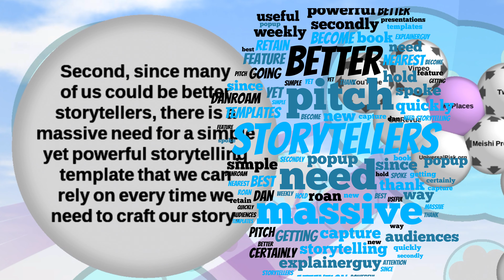The Pop Up Pitch New book from the master of visual stories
ExplainerGuy thinking out loud in @Thortspace reflecting on the pop-up pitch Dan Roam, the Master of Visual Story Telling provides an invaluable set of visual template resources